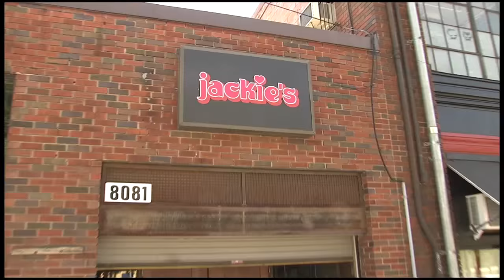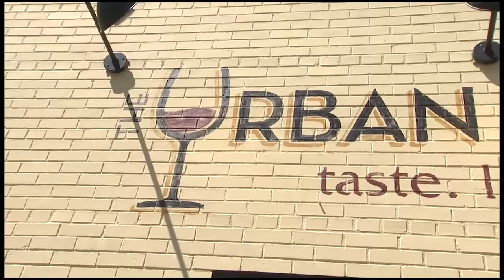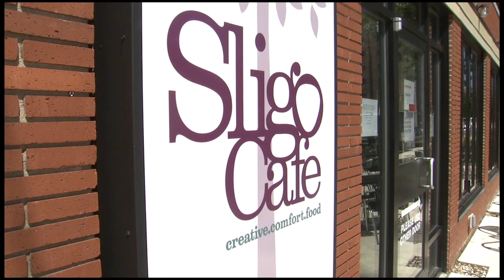A New Restaurant Week Tradition in Silver Spring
Many of Silver Spring’s top restaurants will be joining efforts Sept. 8 to 13 to start a new “Silver Spring Restaurant Week” tradition.

Participating restaurants will offer special lunch and dinner fixed-price menus throughout the week to encourage residents from around the county to dine in Silver Spring.

Montgomery County Councilmember Tom Hucker initiated the idea to have Silver Spring restaurants unite for the special week. Susan Kenedy reports.